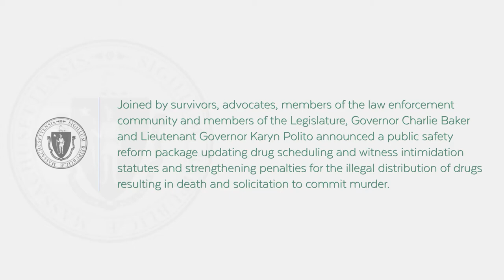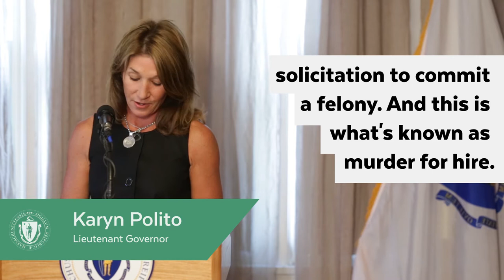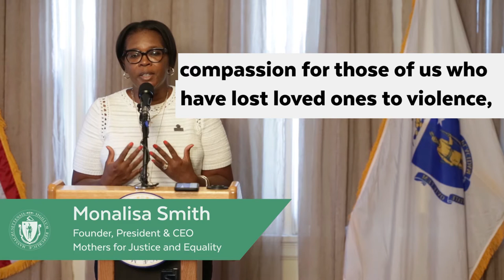Gov. Baker, Lt. Governor Polito: Strengthen penalties for drug distribution, witness intimidation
Joined by survivors, advocates, members of the law enforcement community and members of the Legislature at the Gavin Foundation’s Devine Recovery Center in South Boston, Governor Charlie Baker, Lieutenant Governor Karyn Polito and Secretary of Public Safety and Security Daniel Bennett announced a public safety legislative reform package updating drug scheduling and witness intimidation statutes and strengthening penalties for the illegal distribution of drugs resulting in death and solicitation to commit murder.